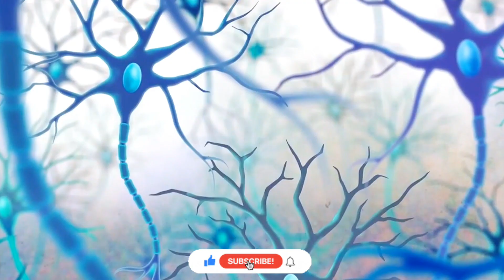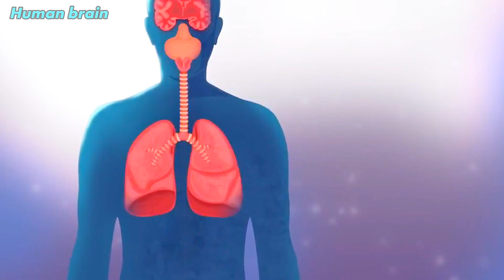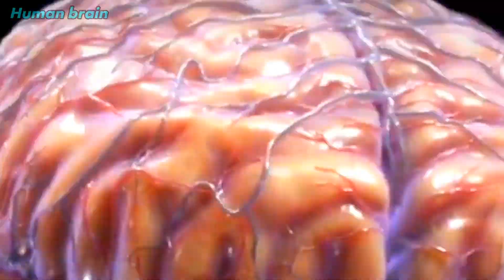মানুষের চিন্তা ভাবনা করার ক্ষমতা আসে কোথা থেকে| Human brain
এরকম আরো ভিডিও পেতে অবশ্যই পাশে সাথে থাকবেন
চেষ্টা করব সব সময় ভালো ভালো ভিডিও দেওয়ার

               এই ছোট ভাইটিকে অবশ্যই সাপোর্ট করবেন

Human brain information
মানুষের মস্তিষ্কের কার্যক্ষমতা কি করে কাজ করে